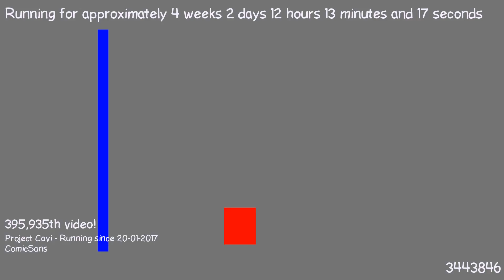1487585847 - Webdriver Cavi - H2